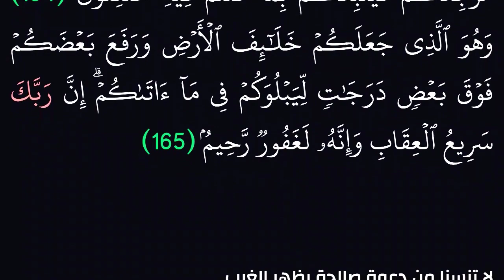سورة الأنعام بدون حقوق طبع ونشر بخلفية سوداء لراحة العينين ||بصوت العبد الفقير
وتليها السورة التى سذكر فيه الأعراف.